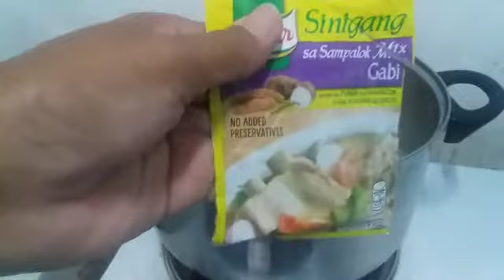MY UNDER 7 USD SINIGANG RECIPE -JUVIE ROSE KITCHEN